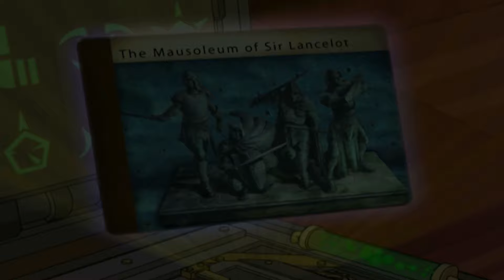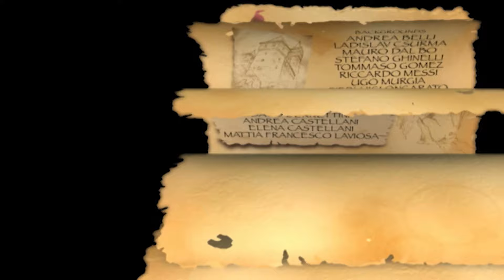Huntik Secrets & Seekers | FRANÇAIS | S1 Épisodes 18 | La route des souvenirs | ÉPISODE COMPLET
Sophie et Cherit se rendent à Paris à la recherche du légendaire Lancelot qui est un Casterwill.  Pendant ce temps, Lok et Dante passent une série de tests et d'énigmes dans un passage caché sous le monument de Lancelot. Mais le maléfique Rassimov les suit et est prêt à leur tendre une embuscade.

Regardez tous les épisodes complets !